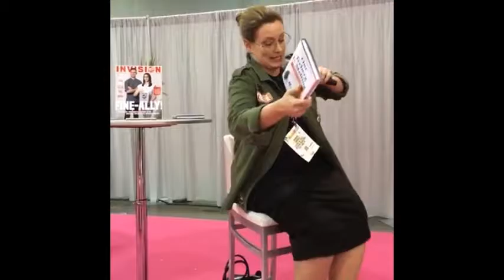InVision's America's Finest Optical Retailer - Alberta Eye Care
Dee (InVision Magazine) shares about the process and criteria of finding America's Finest Optical Retailer. She tells about how InVision Magazine came to the conclusion that James and Dr. Laura Armstrong (Alberta Eye Care) fit that description. Listen to James and Dr. Laura's story about the ups and downs of opening an optical and how they stay on top of being the best.